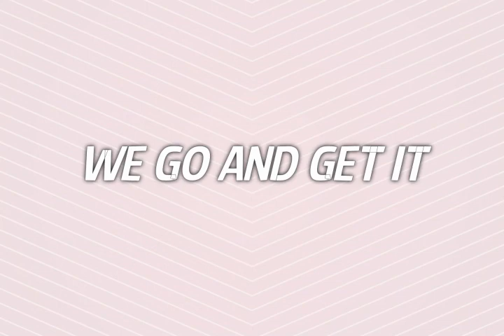SCHOOLBOY Q TYPE INSTRUMENTAL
Beat Name: "We go and get it"